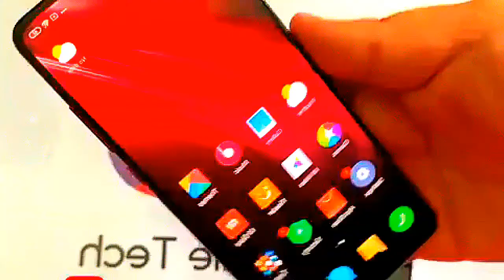Redmi K20 Series , Start Sale on July 22, 2019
______________________________#gondiaknowledgeandeducation.gondiams , Jai mataji ki, हंसहंसकेपेटफूलजायेगा , I am very very thankfull to all those support and help to make me this wonderful video.Let's watch this video and make spree in your home and also in this world. Thanks